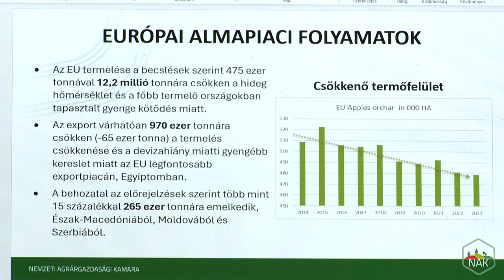Kevesebb lesz a lengyel alma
Változó az idei almatermés Szabolcs-Szatmár-Bereg vármegyében, míg egyes területeken a fagy, más helyeken a szárazság tizedelte meg a termést. Így közel százezer tonnával lesz kevesebb a betakarított mennyiség, mint tavaly. Az étkezési igényeket azonban így is meghaladja a termés. A lengyel termőterületekről idén akár 1,5 millió tonna termés is hiányozhat, ez pedig a léalma felvásárlási árát növeli jelentősen.